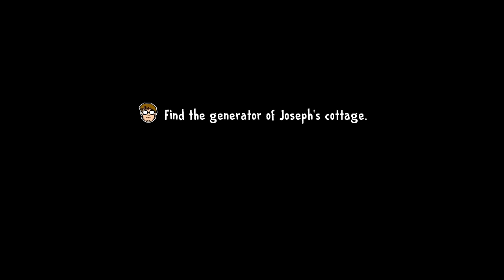👶OGGY And JACK Escaped From Ice Scream 8 : Final Chapter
➤PC Specs Below:

Processor: i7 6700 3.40 GHz
Cooler: Cooler Master Sedition 120 V
Ram:16GB
HDD: 2 TB
PSU: 550W Corsair
Internet Speed: 10 Mbps Up & Down
Headset: Logitech G430
Keyboard: RedG Blaze 3 Gaming Keyboard
Mouse: Logitech G502 Spectrum